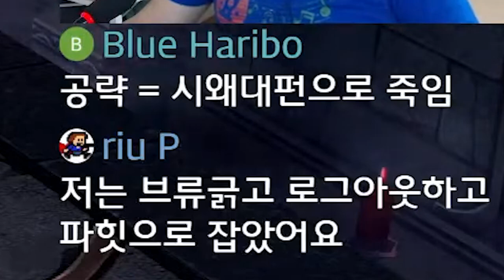"엘프 삭제하라고!!" | 몽환의라비던전 5만년만에 가봤습니다. 로젠젠 몽라던전 도전기 (mabinogi)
문의는 아래 주소로!